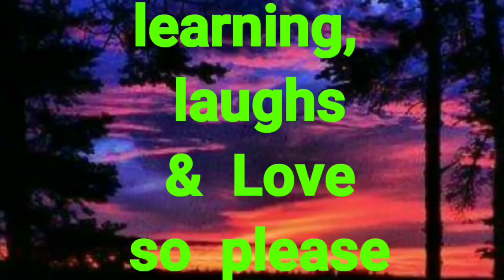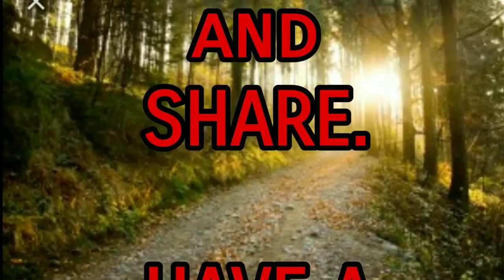Peanutbutter PUDDIN time...lol